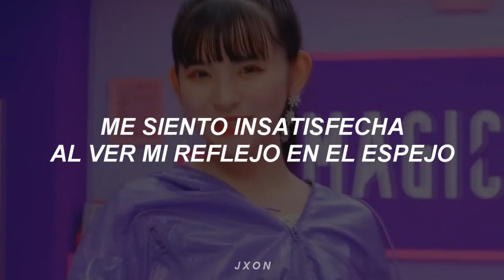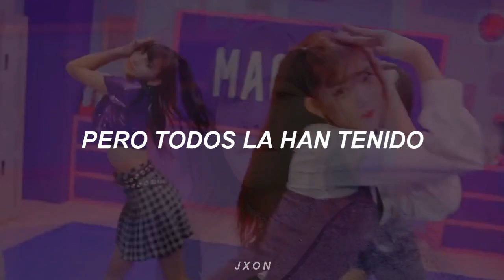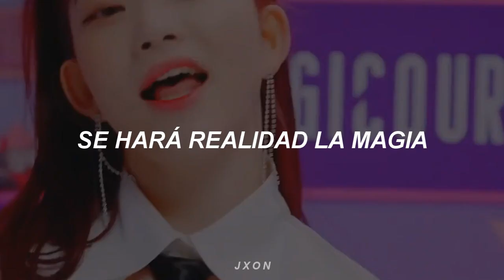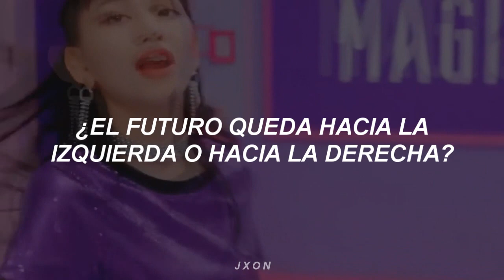MAGICOUR - MAGIC [sub español]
MAGICOUR - MAGIC

❀ etiquetas bonitas :
Sub. español